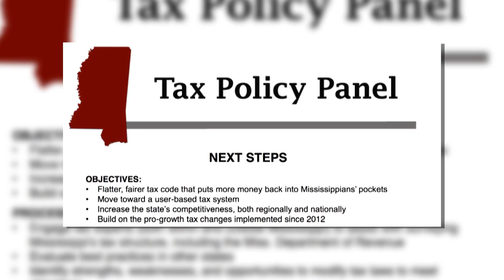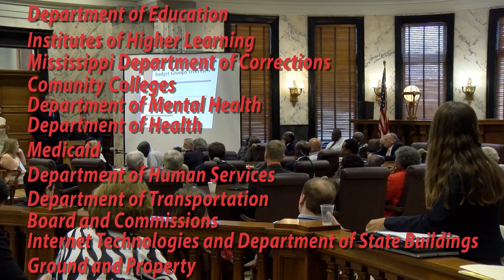Taxes, spending go under the magnifying glass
House Speaker Philip Gunn and Lt. Gov. Tate Reeevs have two working groups of current lawmakers to review Mississippi's tax code and to review 13 state agencies and their spending in hopes of having some type of reform. For the tax code, Speaker Gunn and Lt. Gov. Reeves hope for a flatter tax to be implemented, and for the budget, they hope that the working group can find unnecessary spending in those 13 agencies that can be cut. There's no timetable for recommendation, but Gunn hopes the two groups will be done by the 2017 legislative session.